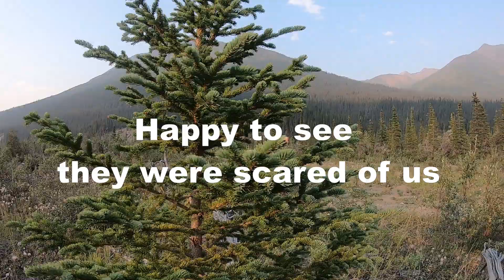Wind River Grizzly Bear and Cub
Wind River Yukon
Grizzly Bear and Cub
Wilderness Canoe Association